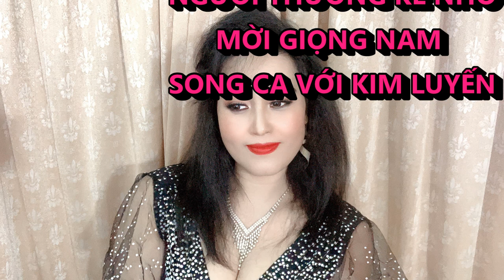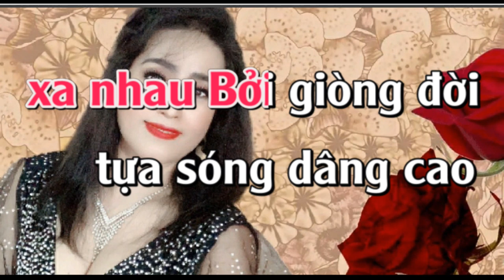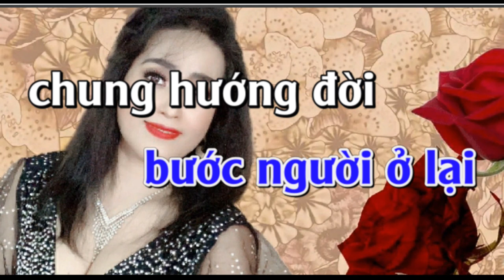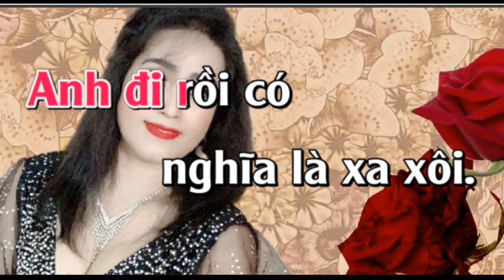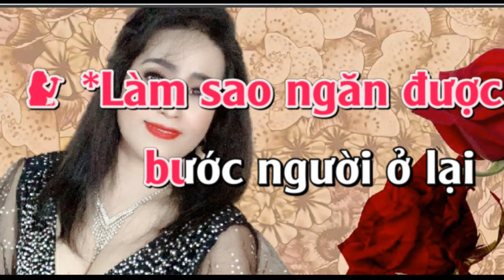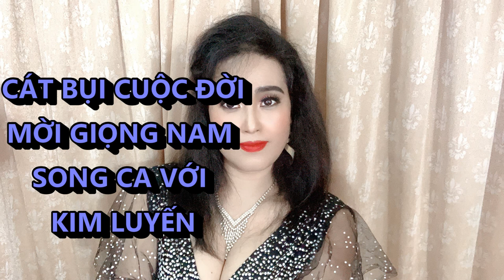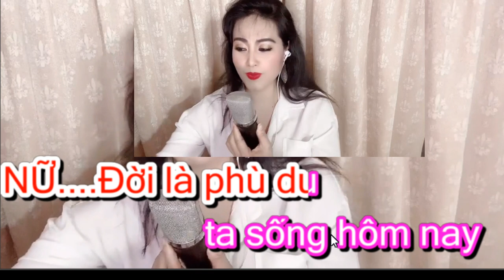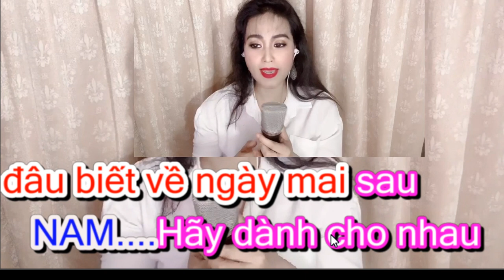NGƯỜI THƯƠNG KẺ - NHỚ CÁT BỤI CUỘC ĐỜI - KIM LUYẾN KARAOKE THIẾU GIỌNG NAM